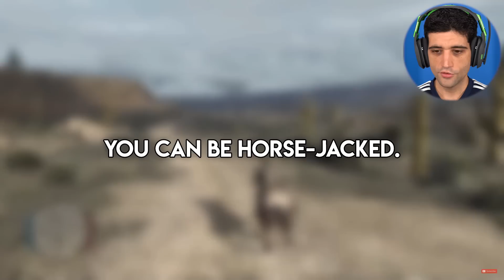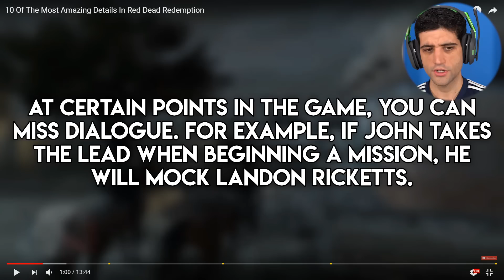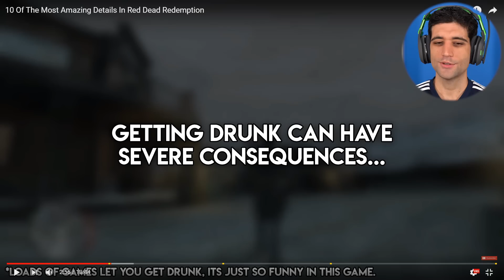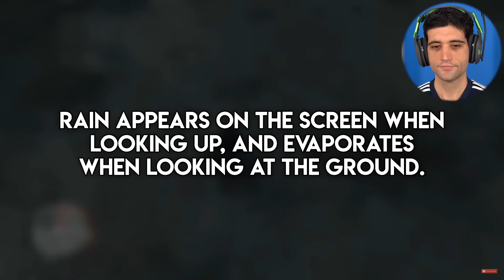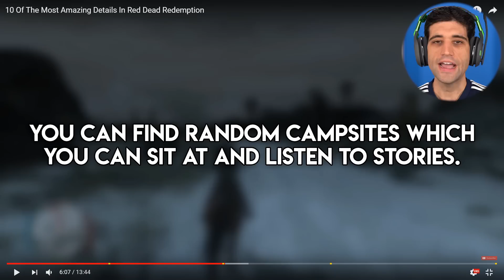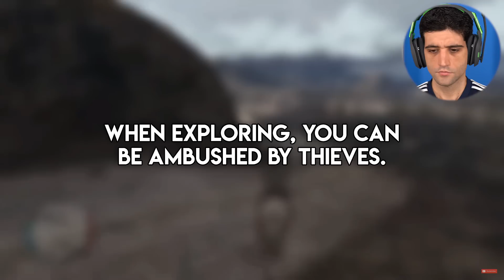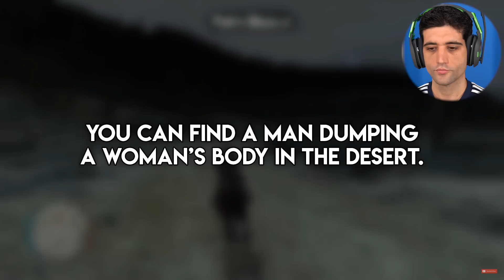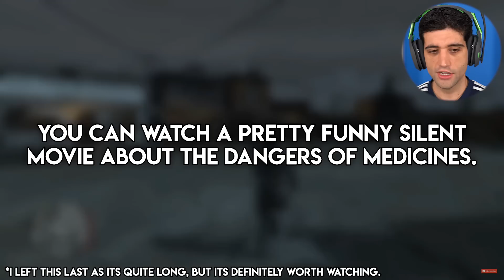Os DETALHES mais incríveis de RED DEAD REDEMPTION que você não viu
Hoje no Gamervlog, Os DETALHES mais incríveis de RED DEAD REDEMPTION que você não viu